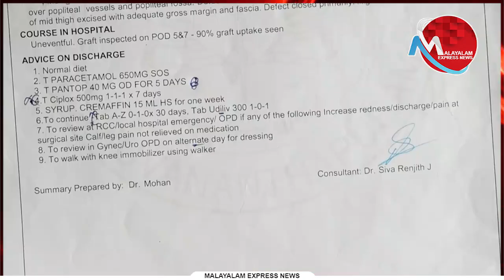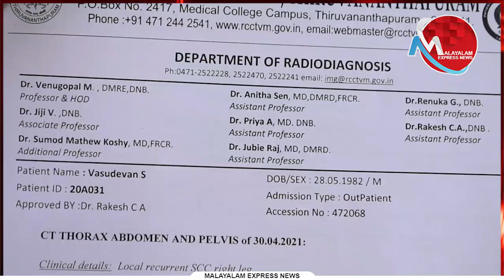പൊട്ടിയൊലിക്കുന്ന വ്രണങ്ങളോടും,പട്ടിണിയോടും പോരാടി തളർന്ന വാസുദേവൻ സുമനസുകളേ കാണാതെ പോകരുതേ!!!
പൊട്ടിയൊലിക്കുന്ന വ്രണങ്ങളോടും,
പട്ടിണിയോടും പോരാടി തളർന്ന വാസുദേവൻ
സുമനസുകളേ കാണാതെ പോകരുതേ!!!

Tag-Generator-Youtube-malayalam news-global